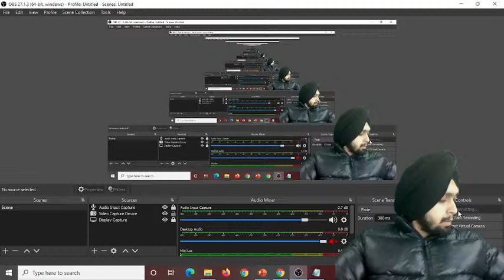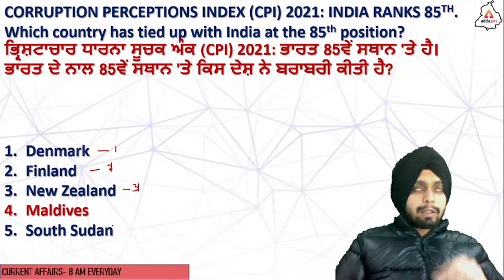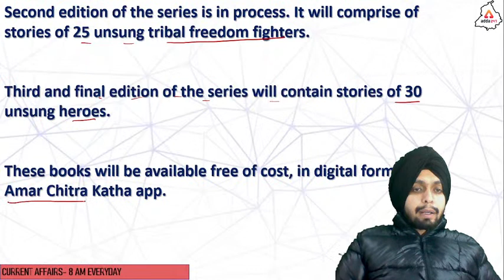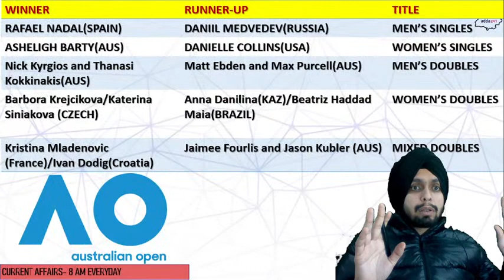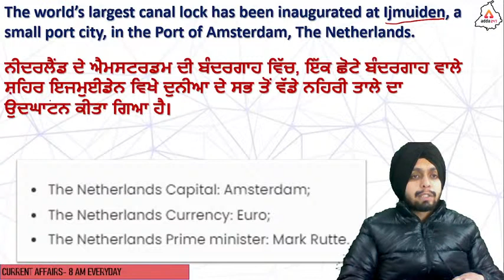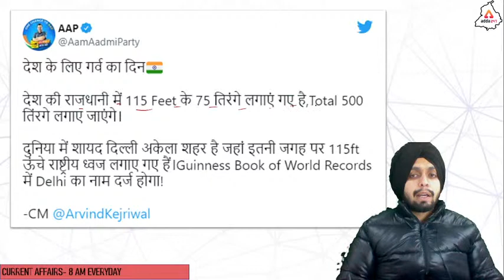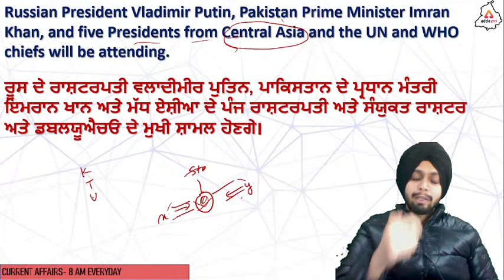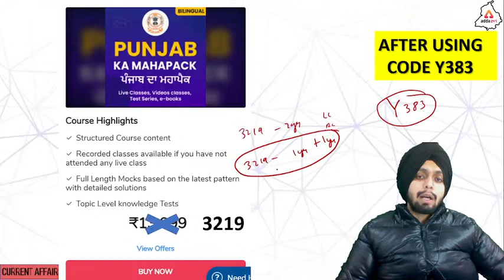31st January Current Affairs 2022 | PPSC Current Affairs | Current Affairs By Gagan Sir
31st January Current Affairs 2022 | PPSC Current Affairs | Current Affairs By Gagan Sir | Current Affairs For All Competitive Exams | Current Affairs In Punjabi | Punjab Current Affairs | Current Affairs 2022

Paid Batches:-

Class Schedule:-

PPSC 2022: Geography:-9:00AM
PPSC 2022: Reasoning:-10:00AM
All Competitive Exams: Computer:-11:00AM
PPSC 2022: English:-12:00PM
PPSC 2022: Polity:-1:15PM
Today In History:3:15 PM
PPSC 2022: Current Affairs:-4:00PM
PPSC 2022: GK/GS:-5:00PM
All Competitive Exams: Punjabi:-6:00PM
Punjab Master Cadre 2022: Punjabi:-7:00PM
PPSC 2022: History:-8:00PM
PPSC 2022: Maths:-9:00PM
1. Learn from the best faculties
2. In-depth analysis
3. Exam planning strategy
4. Best question solution
5. Time management